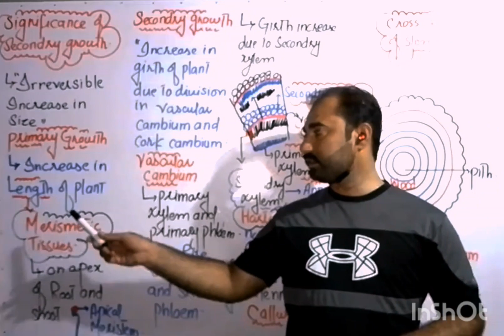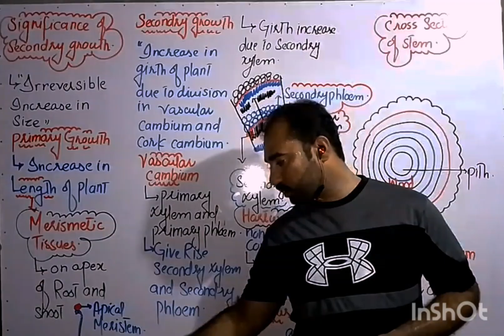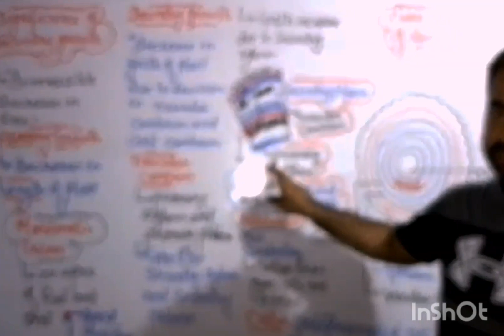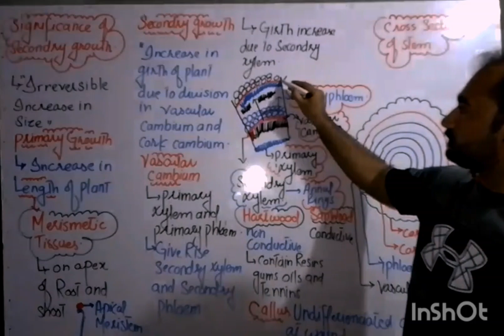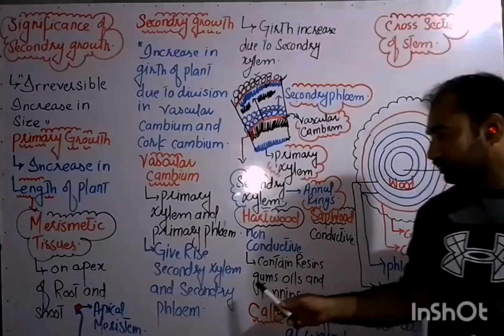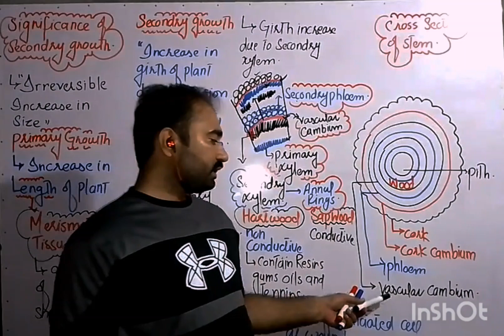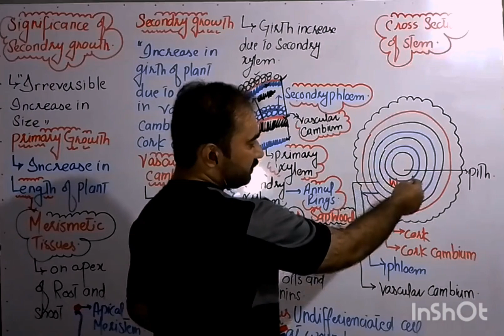Significance of secondary growth || heartwood || sapwood || class 12 biology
secondary growth is irreversible increase in girth of plants
this due to division in the vascular cambium and cork cambium
vascular cambium consist or xylem and phloem
which give rise to secondary xylem and phloem
secondary xylem inside of vascular cambium and secondary phloem outside of cambium
old xylem form hart wood which is non conductive wood in the center
and hart wood is conductive.